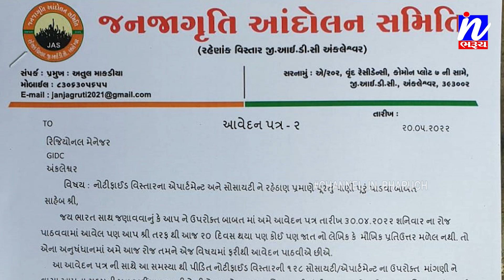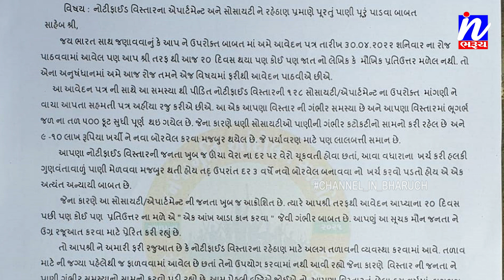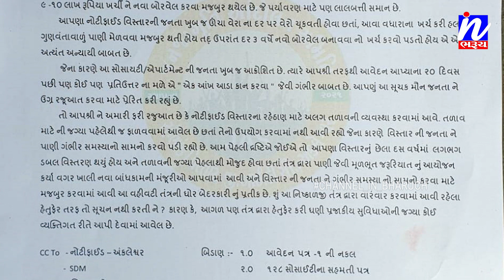NEWS |અંક્લેશ્વર નોટીફાઇડ એરિયામાં પુરતા પ્રમાણ મા પાણી આપવા જન જાગૃતિ આંદોલન સમિતિ ની માંગ..